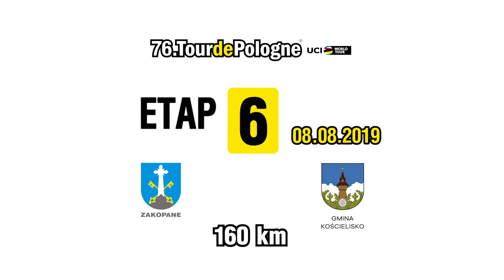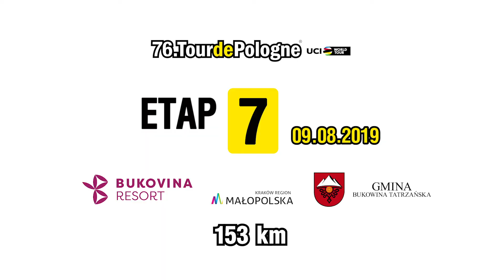76 TDP Animacja trasy